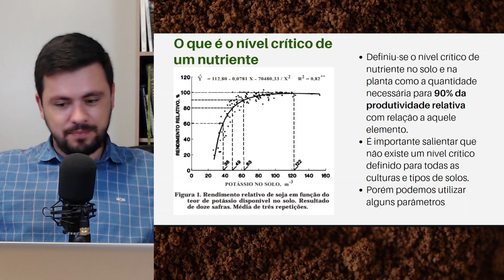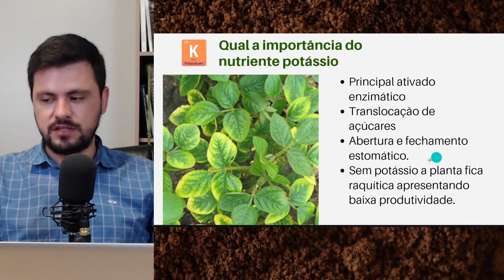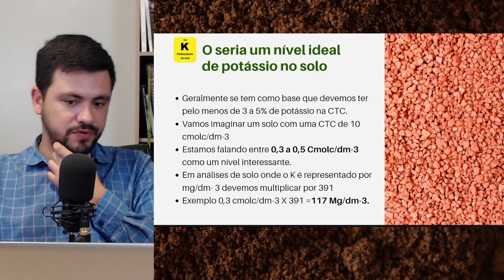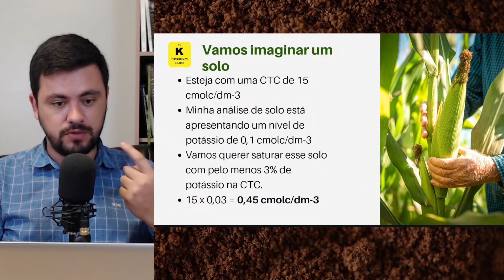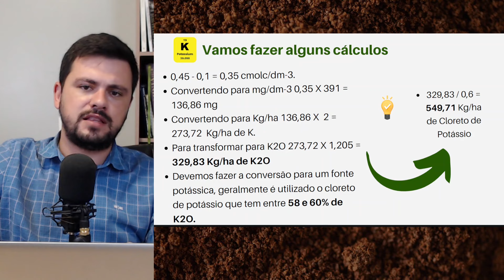O que é o nível crítico de potássio???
O potássio é um importante nutriente para o desenvolvimento das plantas, ele é um ativador enzimático fundamental para o metabolismo das plantas, além disso ele regula a abertura e fechamento estomático, que controla a troca de gases com o ambiente. Além disso o potássio ajuda na translocação de açúcares.

Observe sempre o nível de potássio que sua análise de solo apresenta, faça os procedimentos necessário para equilibrar o nível desse nutriente no seu solo.

Faça parte da família AgroBrasil e receba os conteúdos antes que todos, tornando-se um novo membro do canal :